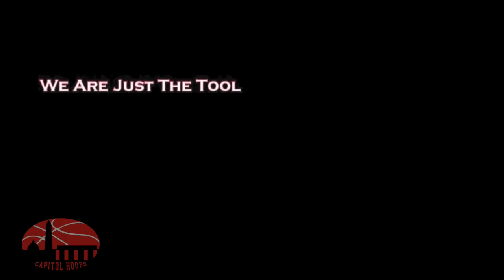Capitol Hoops Play of the Day - Gonzaga's Chris Lykes Seals W vs DeMatha 1/20/2016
We go to go to Hyattsville, MD for today's play of the day where Gonzaga 2017 PG Chris Lykes hit this contested bomb to take a lead with 32 seconds left.  It would be a lead Gonzaga would never relinquish en route to their 3 point win vs DeMatha.